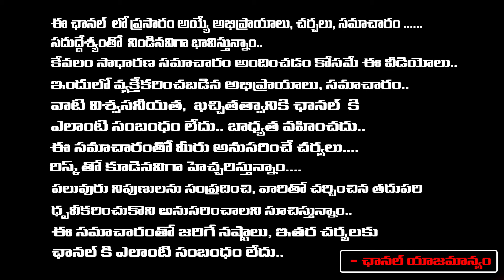Senior Journalist Bharadwaj Reveals Sridevi Biography | SRIDEVI BIRTHDAY SPECIAL STORY